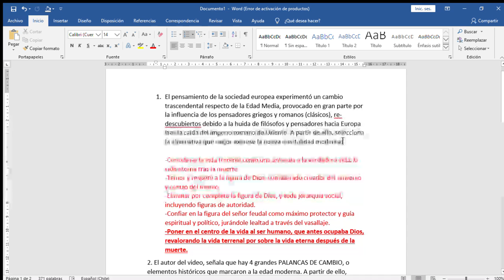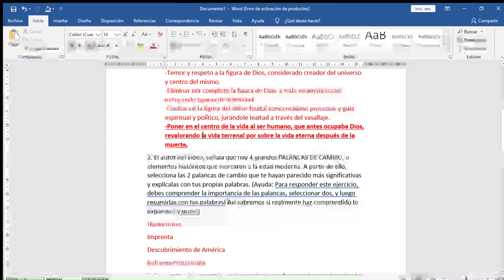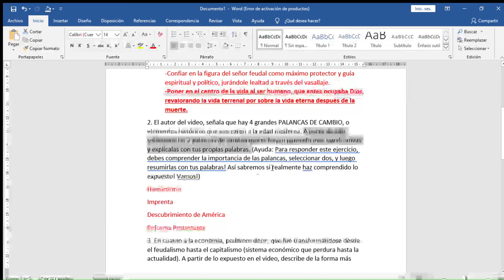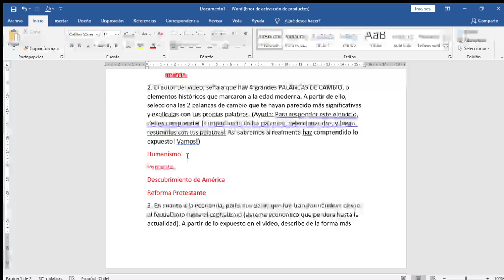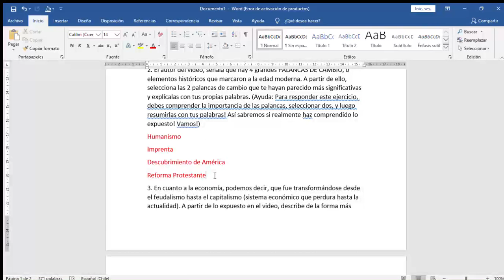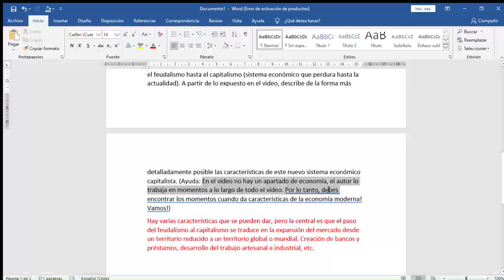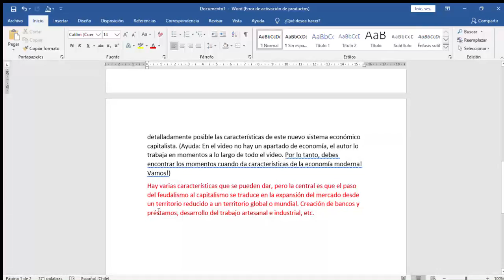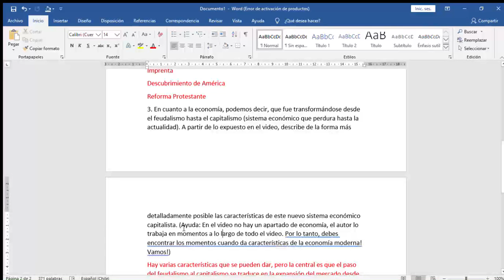2CM - Historia - Retroalimentación Clase 8